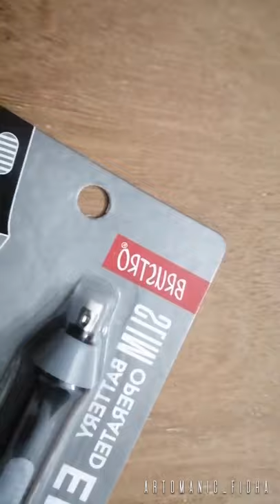Unboxing electric eraser